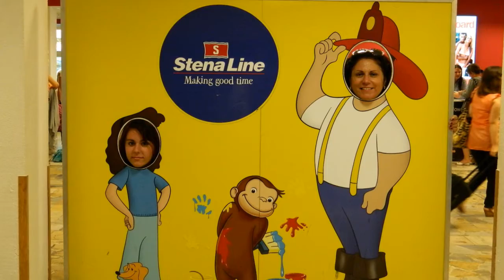Stockholm and Goteborg - Sweden 2012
Sweden is an amazing, interesting and beautiful country. I visited a small part of it and I would come back there any time...Go and see it with your own eyes and heart! But until then, I invite you to enjoy my new slideshow with all my pleasure!